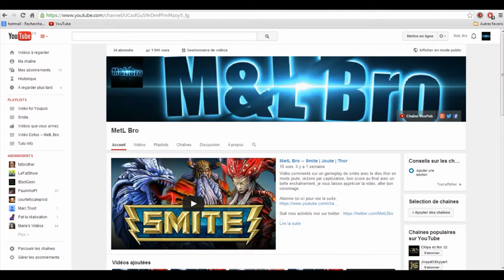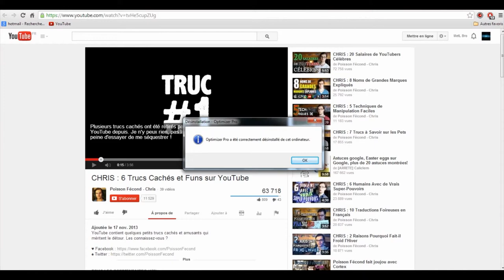MetL Bro -- Comment supprimer les logiciels malveillants ?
Marre des logiciels qui s'ouvrent tout seuls ? Pas besoin de chercher loin ! la solution est toute simple.
J'espère vous avoir aidez :)